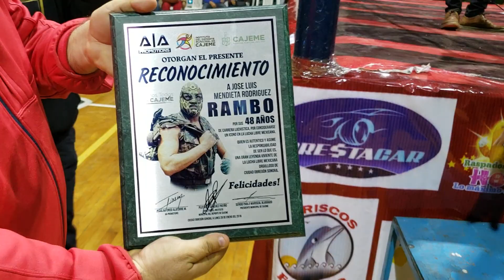Homenaje a José Luis Mendieta "Rambo" Obregón Sonora 2019